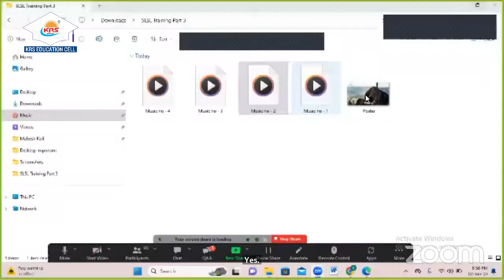Successful Lesson from Successful Leader Episode 3